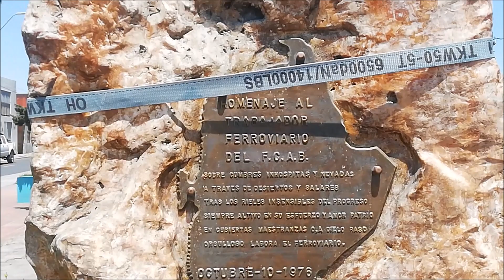Recorriendo la comuna de Mejillones, Chile. Octubre de 2022.